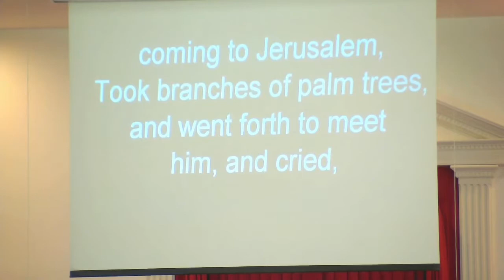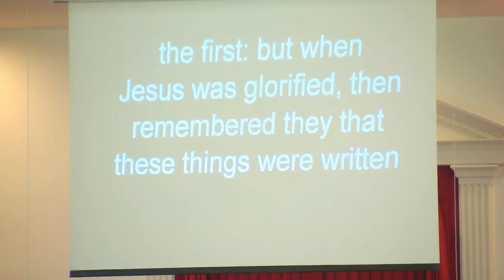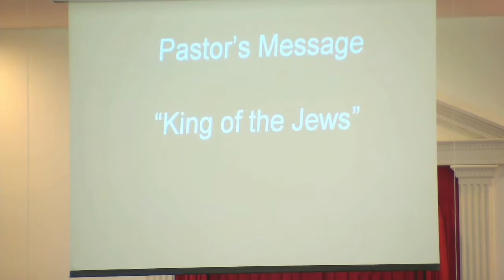2021 Mar 28 - "King of the Jews" (John 12:12-19)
Palm Sunday Morning Sermon at Cub Hill Bible Presbyterian Church.
"King of the Jews" from John 12:12-19 recorded March 28, 2021.